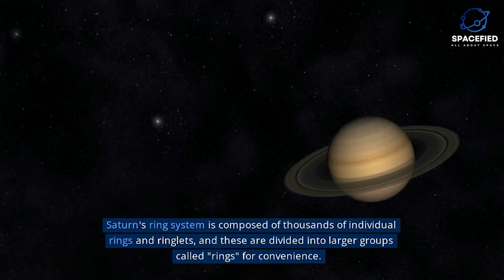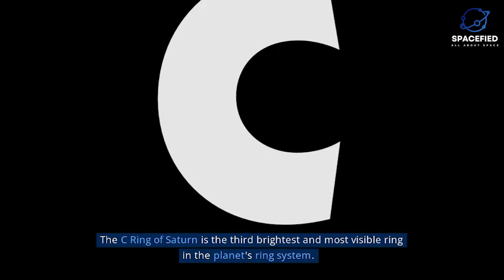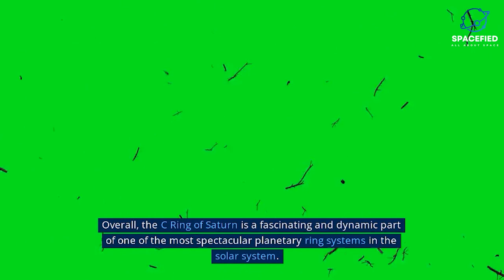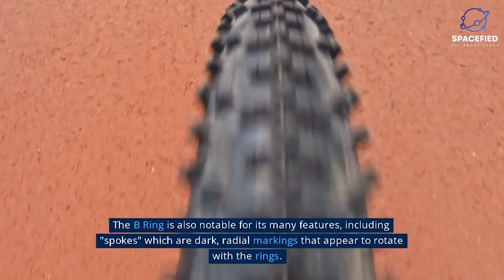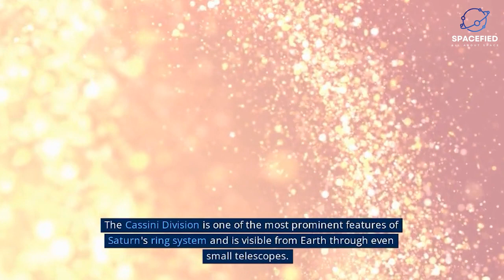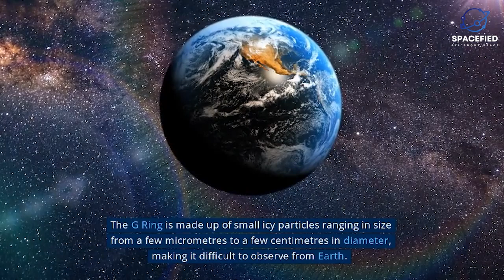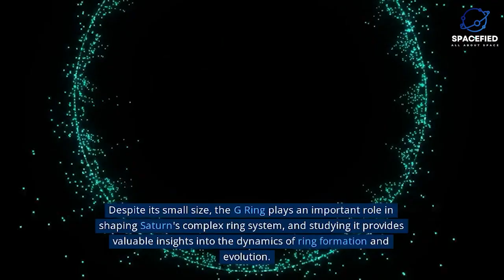Enchanting Rings of Saturn: Exploring the Mysteries of Our Solar System's Most Captivating Feature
The Enchanting Rings of Saturn: Exploring the Mysteries of Our Solar System's Most Captivating Feature"

Saturn, the sixth planet from the sun, is known for its captivating feature - the rings of Saturn. The planet's iconic rings have fascinated astronomers and space enthusiasts for centuries, and their beauty continues to captivate us to this day.

In this video, we take a deep dive into the enchanting rings of Saturn, exploring their mysteries and the ongoing research on this fascinating feature.

We start with an overview of the rings of Saturn, explaining their composition, formation, and the different types of rings that make up this mesmerizing feature.

We then delve into the ongoing research on the rings of Saturn, including NASA's Cassini mission, which explored the planet and its rings from 2004 to 2017. We also discuss the latest discoveries and insights into the structure and dynamics of the rings.

In addition, we showcase the unique features of the rings, including the spokes and gaps that are still not fully understood, as well as the fascinating moonlets that create waves and disturbances within the rings.

Finally, we discuss the future of research on the rings of Saturn and the upcoming missions that will continue to explore this captivating feature.

If you're a space enthusiast or just fascinated by the wonders of our solar system, this video is a must-watch. So, sit back, relax, and let us take you on a journey through the enchanting rings of Saturn.